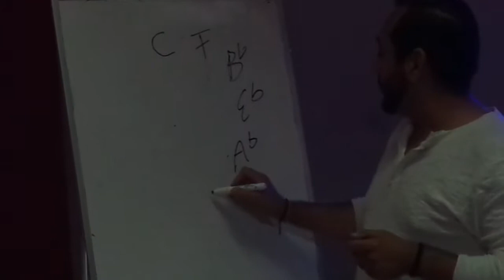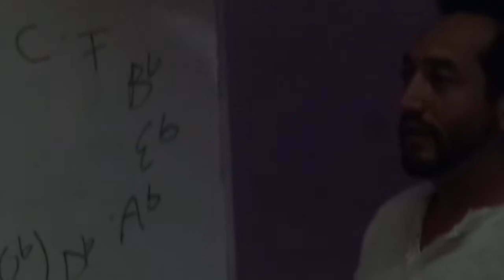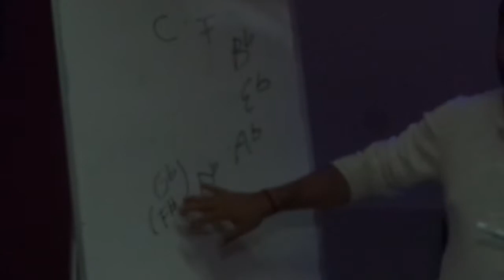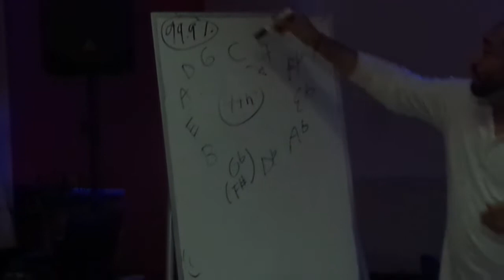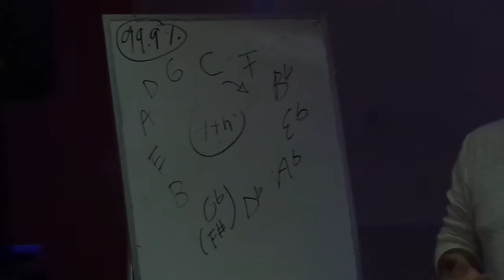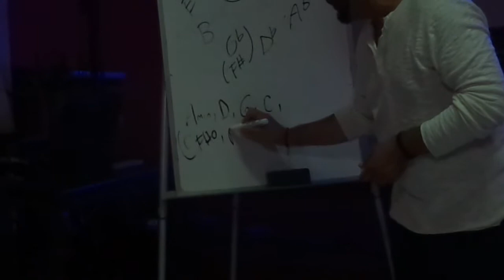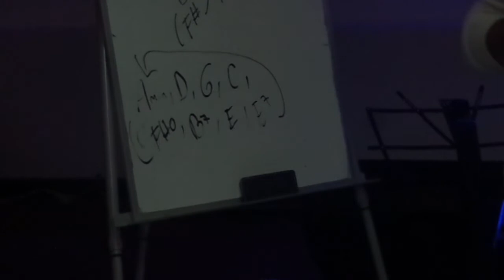Master Class con Christian Tumalan - 4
Christian Tumalan, Piano
1 vez Ganador Grammy mejor disco latino 2014, nominado al grammy en el genero latin jazz 2016.

Tumalan ha tocado y colaborado con artistas como Alex Acuña, Calixto Oviedo, Wayne Wallace, John Santos, Giovani Hidalgo, Pete Escobedo, Sheila E,

TEMAS A EXPONER:
1. Armonía de jazz práctica para el teclado (voicing)
2. Montuno Clave 2-3, 3-2.Salsa, Mambo, Cha Cha.
3. Piano y los instrumentos de percusión.
4. Variantes de tumbaos.
5. Técnicas de Improvisación.(solo)